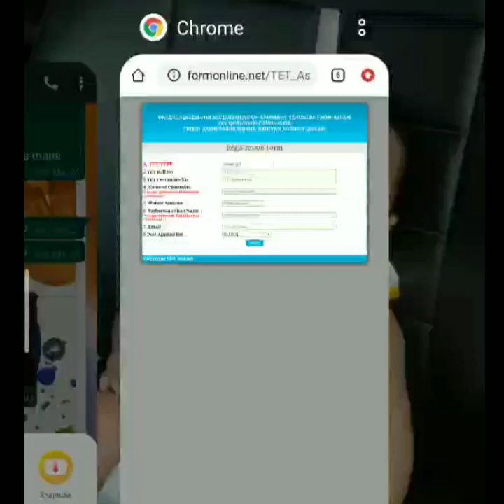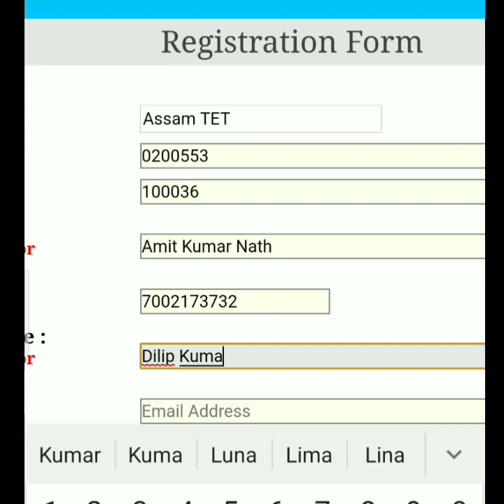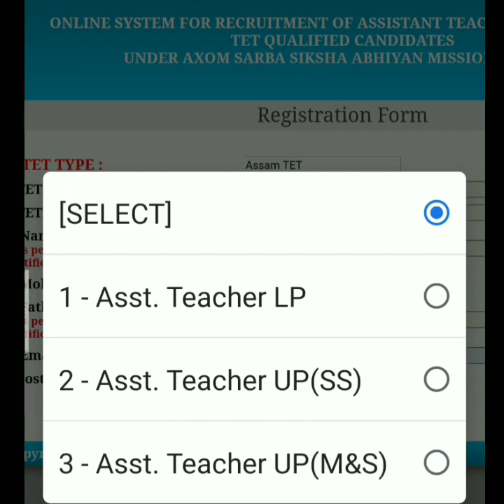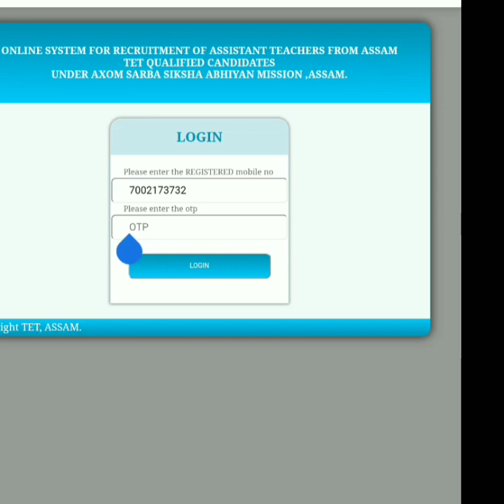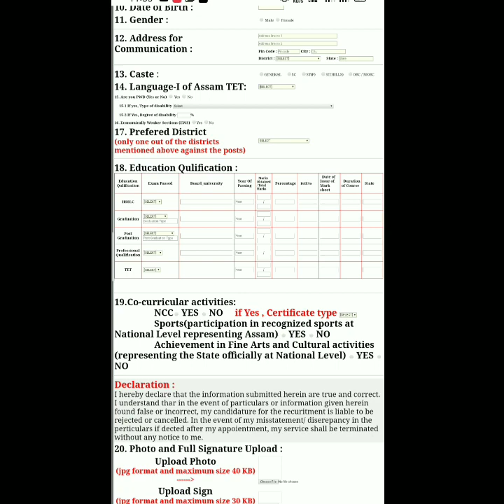SSA Assam teacher recruitment online process from mobile.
How to register,how to apply for teacher through your mobile.